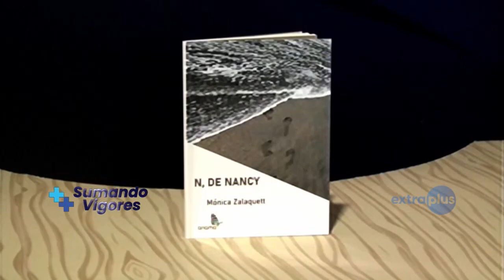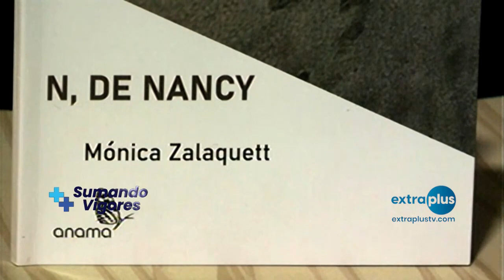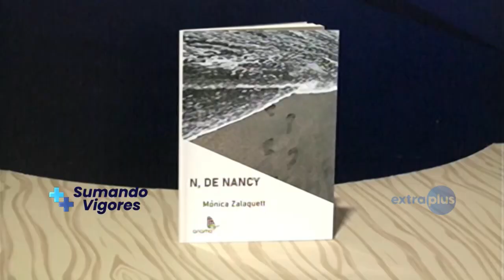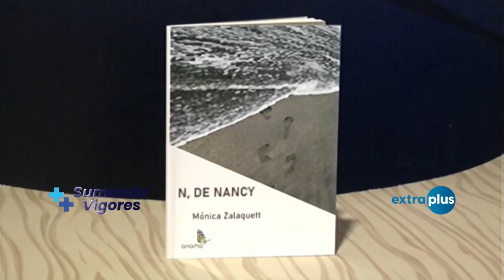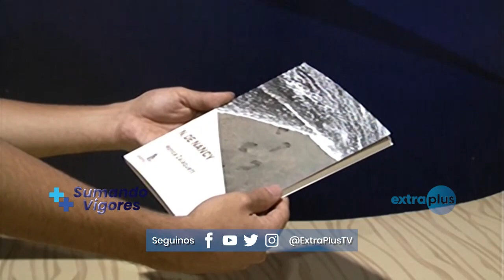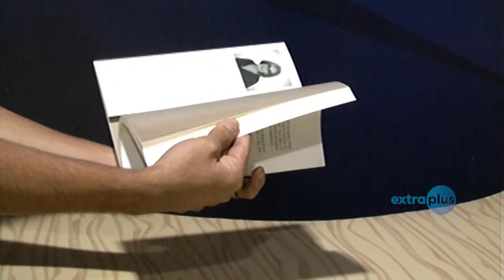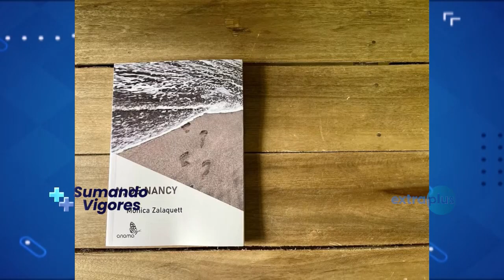Violentada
“N, de Nancy” es el título de la más reciente novela de Mónica Zalaquett Daher, en la que cuenta, a través del personaje de Nancy, una niña, los muchos testimonios recogidos, compartidos con ella, de niñas, niños, olvidados, empujados al mundo del abuso y explotación sexual, por la necesidad de la supervivencia.

Conversando con Mónica, nos dice que el libro es para no voltear la cara, para dejar de ocultar esa realidad, que es transversal de nuestra propia realidad, para empezar a hacer algo para detener, cortar, ese ciclo de violencia.

Seguí minuto a minuto esta conversación en Sumando Vigores, por ExtraPlus.